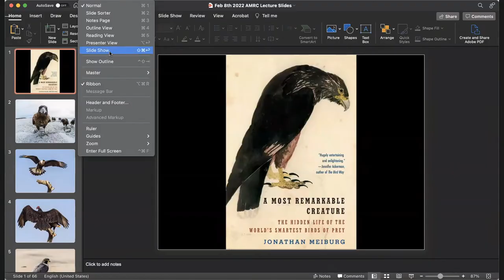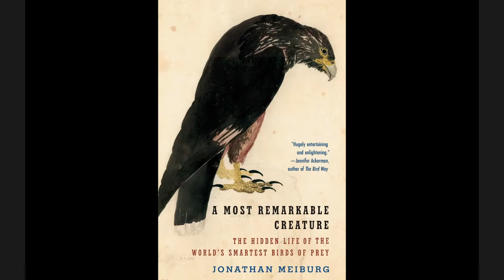Jonathan Meiburg with Jonathan Slaght - A Most Remarkable Creature | Conversations with Authors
Jonathan Meiburg draws us into the life and work of William Henry Hudson, the Victorian writer and naturalist who championed caracaras as an unsung wonder of the natural world. A Most Remarkable Creature is a hybrid of science writing, travelogue, and biography, as generous and accessible as it is sophisticated, and absolutely riveting.